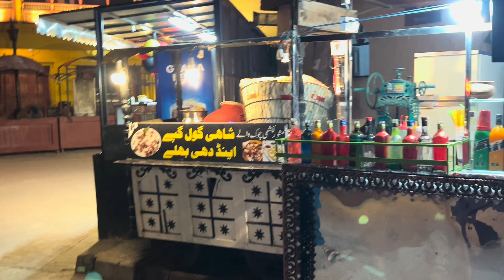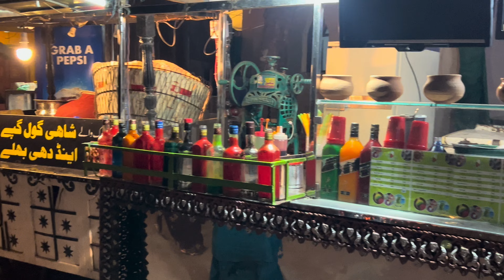[4K]🇵🇰Pakistan INCREDIBLE Walking Tour : Pakistan City Tour